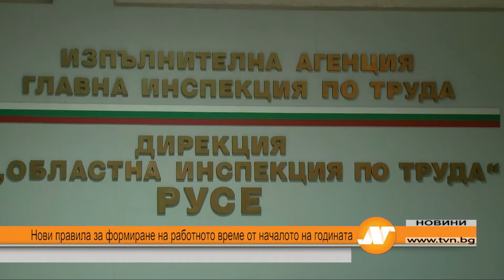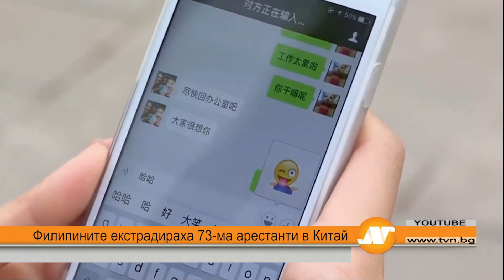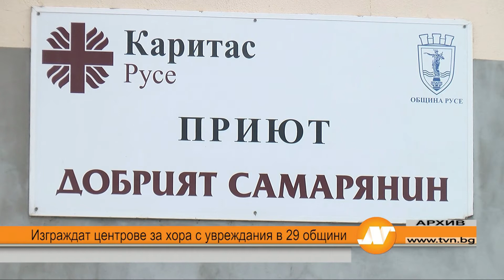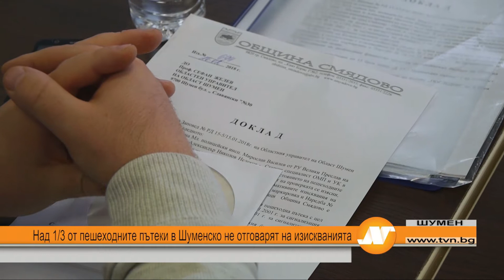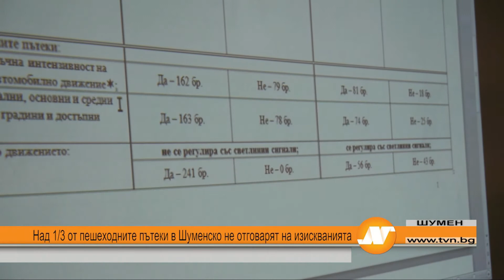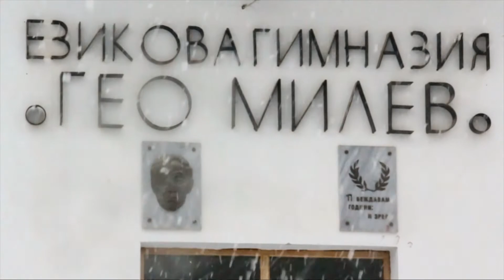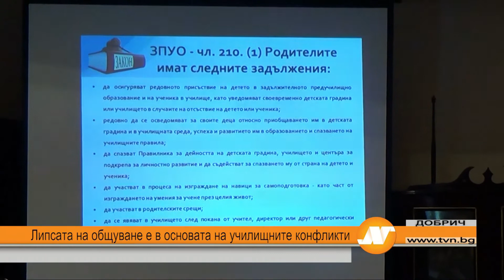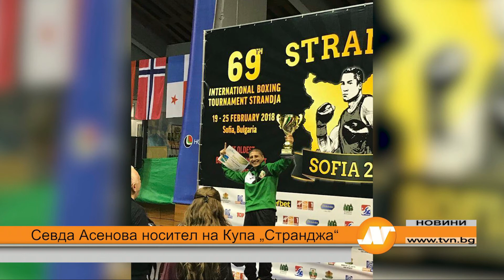Емисия новини 18:30 часа Русе 27 февруари